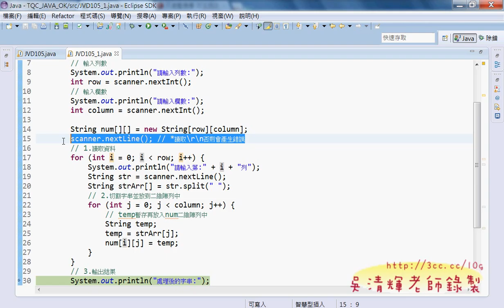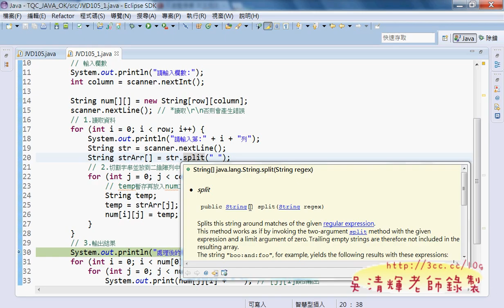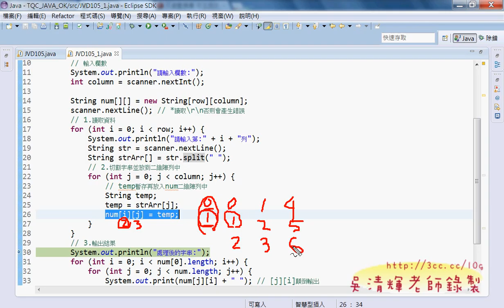06_105題程式解說(重點說明)(吳老師提供)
這次上課主要是開始學習流程控制的迴圈部分：
有FOR、WHILE、DO...WHILE迴圈
此外，也加入TQC的JAVA術科題目都範例，TQC地JAVA題目不算太簡單，

吳老師  101/8/25

01_TQC認證試題練習說明
02_SwitchCase範例說明
03_JAVA版本比較說明
04_用JOptionPane顯示訊息
05_FOR迴圈範例並改為JOptionPane
06_猜拳遊戲解說
07_猜拳遊戲修改成JOptionOane
08_如何找到Class類別檔位置與反組譯
09_如何找到TQC_JAVA的程式碼
10_說明檔的使用說明
11_Array1D一維陣列說明
12_Array1D一維陣列說明(JOptionPane版)
13_Array1D一維陣列說明(DecimalFormat版)
14_Array2D二維陣列說明